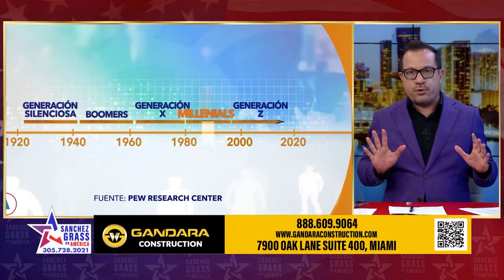¿QUÉ HAY DE CIERTO?: ¿Definirán LOS MILLENIALS Y LA GENERACION Z las elecciones 2024?